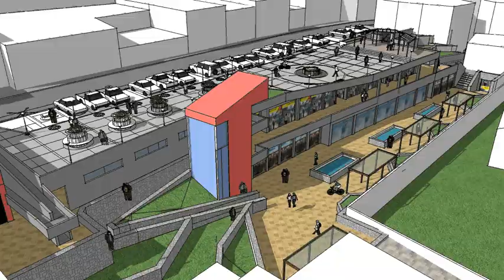mall project , sketchUp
Proyecto Plaza y CC Comercial Integrado